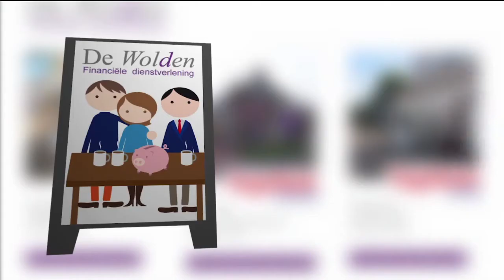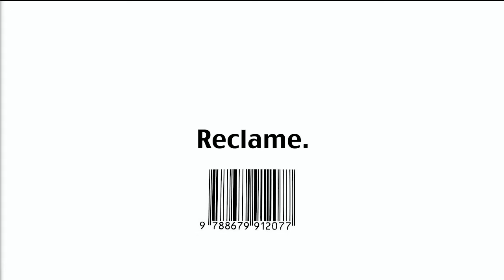Het OOR 13 april 2020 - Corona gedichten special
Het OOR luistert anders en is een actueel en interessant praatprogramma met tafelgasten die ondernemend betrokken zijn in de zakelijke wereld, of politiek, cultuur en anderszins en die daar, live in de uitzending over vertellen.

Ook zijn er bevlogen muzikanten en singer-songwriters die hun muziek live ten gehore brengen, omdat ze op deze manier hun passie willen delen met de luisteraar.

Presentatie: Delia Bremer